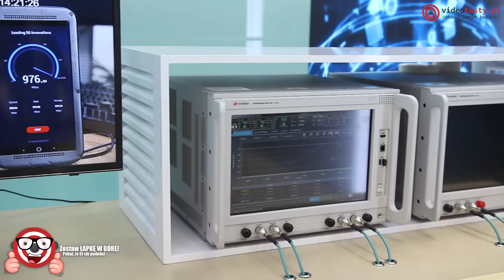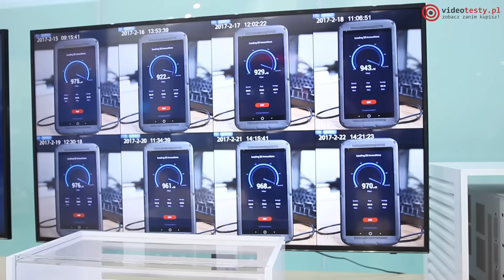Najszybszy INTERNET w Smartfonie! ZTE Gigabit Phone 5G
Prototypowy smartfon ZTE o nazwie Gigabit Phone jest obecnie najszybciej pobierającym dane smartfonem na świecie z szybkością 1 Gbps. Zobacz jak prezentuje się nowy smartfon.

Ekipa
VideoTesty.pl